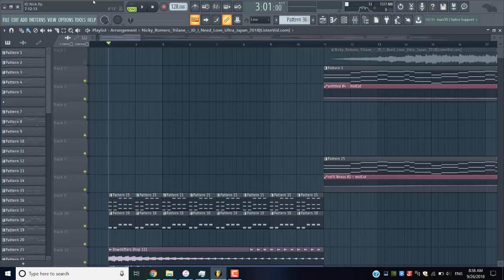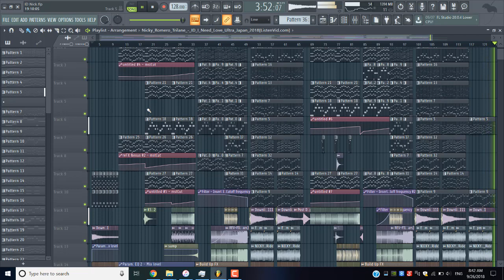Nicky Romero Ft Trilane - Bittersweet FULL REMAKE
Hardwell - ID
Axwell ID
DubVision - ID
ID vs Don't You Worry Child
ID Remake
DubVision ID Remake
Ultra 2016
Played at Ultra 2017
Hardwell Ultra 2017
Hardwell ID Ultra 2017
Hardwell
Mashup
Ingrosso
Axwell mashup
NWYR
NWYR Ultra
W&W
Saving Light
NWYR Remix
Hardwell Ft NWYR
Hardwell We Are One Remake
Armin van burren
Virtual
Ultra Music Festival
UMF Mashup
Hardwell UMF Mashup
Hardwell Ft Armin van Buuren
Hardwell Ft Afrojack
Hardwell Ultra Europe ID
Hardwell Ft Dr. Phunk
Tomorrowland 2017
Hardwell Ft Wildstyle original mix
Breadth Carolina like that
Instrumental Mix
Kaaze ID
Ultra 2018
Ultra 2018 ID
Wildstyles ID
Side By Side
Hardwell Ft Wildstyle Extended Mix
Dreamer
WildStyles ID
Tiesto ID
Dimitri Vegas & Like Mike ID
Dimitri Vegas & Like Mike vs Hardwell
Hardwell Ft Dannic
Martin Garrix ID FL Studio Remake FLP
Logic Pro Remake LLP
Hardwell Tomorrowland 2018 ID
Matisse & Sadko ID
Matisse & Sadko Remix
Martin Garrix vs Matisse & Sadko - ID
W&W Festival Remix
W&W Remake
W&W Remix
Ultra W&W
FLP
Hardwell Remix
Paris Blohm ID
Paris Blohm Body High
Mixing Tutorials
KEVU
Manse ID